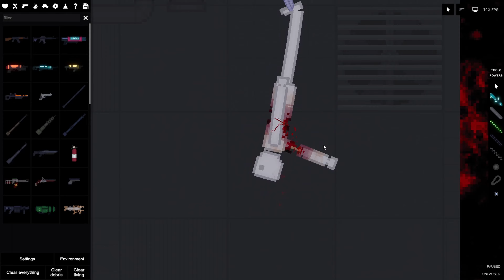explode reactor in people playground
big explosion boom boom abdhjavdgjavdgjawvdhjkawbuidrbaw shjdbjkwabdjklaw